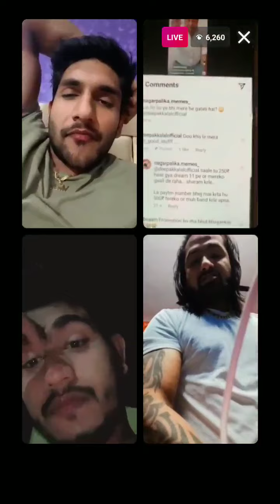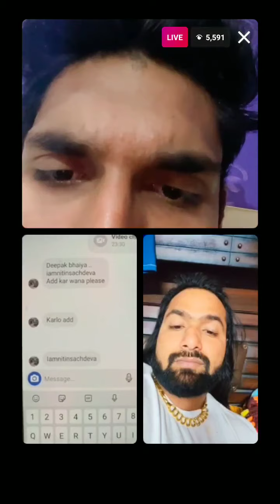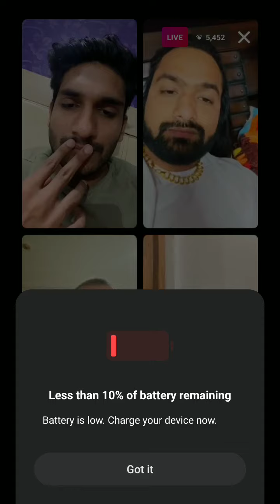Deepak Kalal Latest Live 1